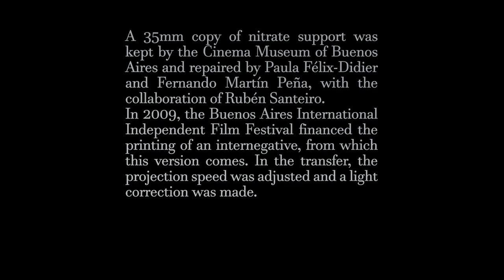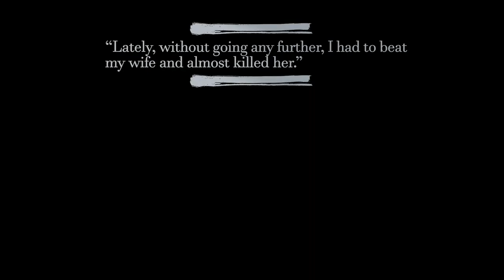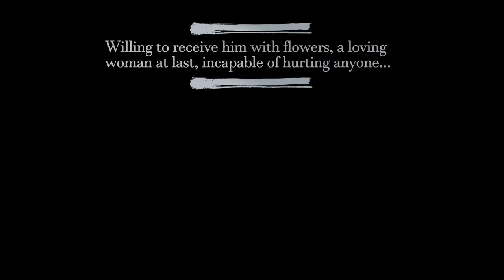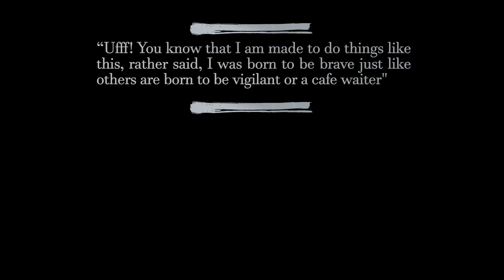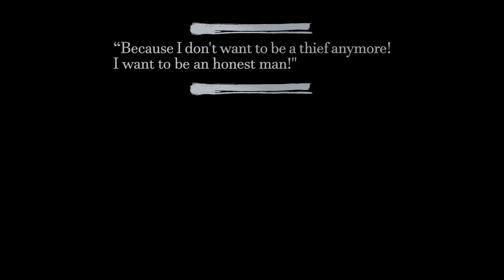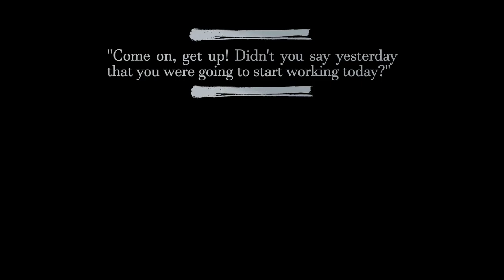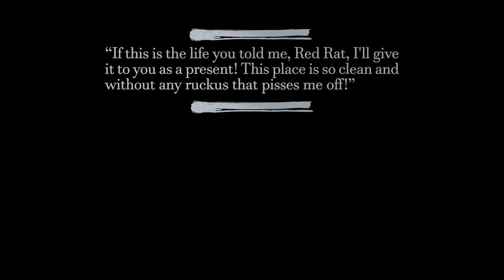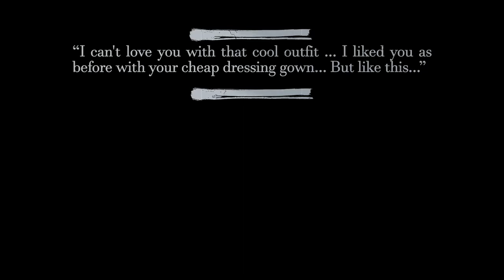La Vuelta al Bulín (Back Home) - Argentinian silent film w/music by Vito Sputnik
Silent Cinema & Film Studio presents "La Vuelta Al Bulín" ("Back Home") - a black and white, silent film from Argentina that premiered in 1926, directed by José Agustín Ferreyra, based on his own script, starring Álvaro Escobar. This film was exhibited by integrating a show put on by the actor Álvaro Escobar with monologues and tango prints. Watch the first-ever English version of the movie. Thank you to Ernesto Inouye and Charlie Brady for their work on that!

Musical accompaniment by Argentinian tango duo Vito Sputnik was recorded live during the screening of the movie on the 4th of June 2023 at Silent Cinema in Galway, Ireland. This music and film event was the first in a series of concerts we called "Oh So Pretty", presenting musicians and silent films from around the world. Thank you to Tadgh Wagstaff for the audio and to Greg Kozma for the video recording!

A 35mm copy of nitrate support was kept by the Cinema Museum of Buenos Aires and repaired by Paula Félix-Didier and Fernando Martín Peña, with the collaboration of Rubén Santeiro.
In 2009, the Buenos Aires International Independent Film Festival financed the printing of an internegative, from which this version comes. The projection speed was adjusted in the transfer and a light correction was made.

Alvaro Escobar, one of the great artists of Argentine cinematography, who has filmed plenty of movies and the press, in general, conceptualizes as the most effective comedian, presents himself with one of his many films (La Vuelta al Bulín) and greets the public as a good Argentine.